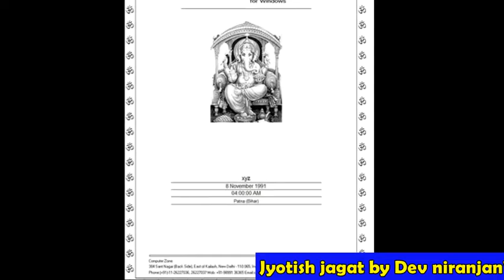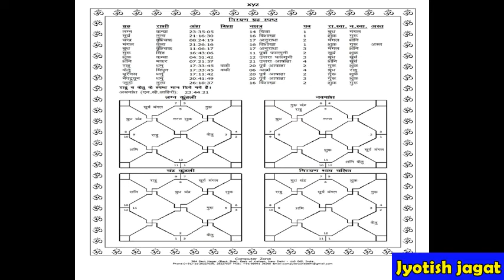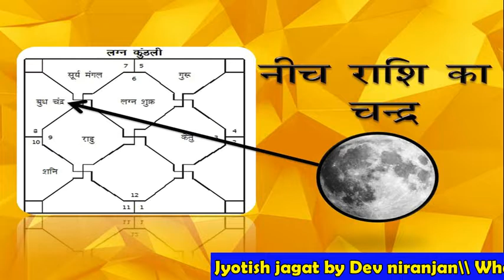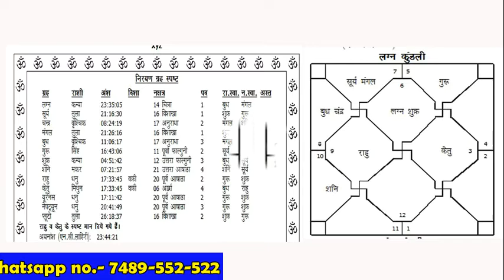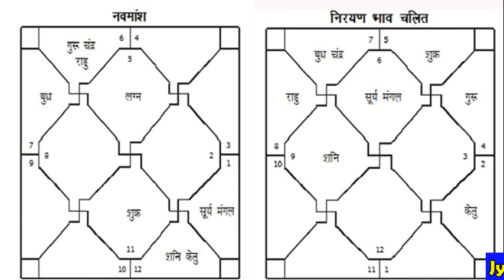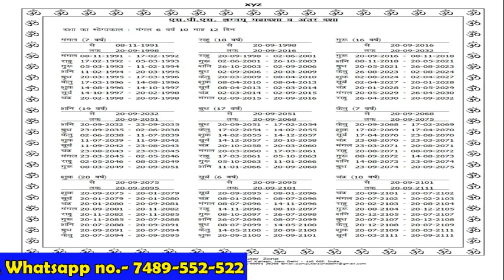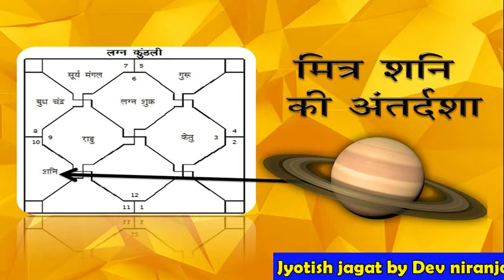कुंडली विश्लेषण - पार्ट - 2- नीच राशि के ग्रह | kundli analysis - neech rashi grah by Dev niranjan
दोस्तों, इस विडियो में जानिये की यदि कुंडली में पांच ग्रह एक साथ नीच राशि के हो जाते हैं तो इसका क्या प्रभाव पड़ता है और इसके क्या क्या उपाय हैं |
- Dev niranjan

इस चेनल द्वारा जानिये ग्रहों की स्थिति, राशियों पर प्रभाव और अपनी कुडली से सम्बंधित प्रश्नों के उत्तर
- देव निरंजन

ज्योतिष के नाम पार कई प्रकार की धारणाएं समाज में व्याप्त है. कुछ लोग इसे पाखण्ड बताते हैं तो कुछ इसके प्रति इतने अंधविश्वासी हो जाते हैं की कर्म का दायित्व ही भूल जाते हैं.
किस तरह से दूसरे ग्रहों से आने वाली तरंगे पृथ्वीवासिओं को प्रभावित करती हैं. बुरी तरंगों से बचने के उपाय क्या क्या है.
इन सभी प्रश्नों के उत्तर खोजने वाली विद्या का नाम है - "ज्योतिष शास्त्र"
"अविश्वास और अन्धविश्वास से परे , सत्य के निकट"

There are many types of perceptions in the name of astrology in the society. Some people call it hypocrisy, so some become so superstitious towards it that forget about the obligation of karma.
How the waves coming from other planets affect the earthquakes. What are the measures to avoid bad waves?
The name of the finding of the answers to all these questions is - "Astrology"
"Unbelief and superstition, near the truth"

- Dev niranjan Present Jyotish Jagat